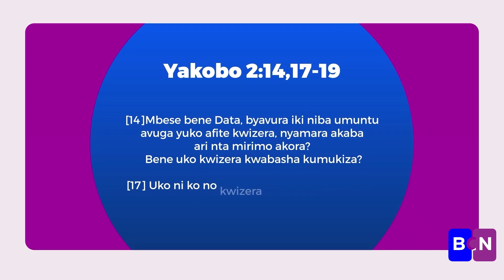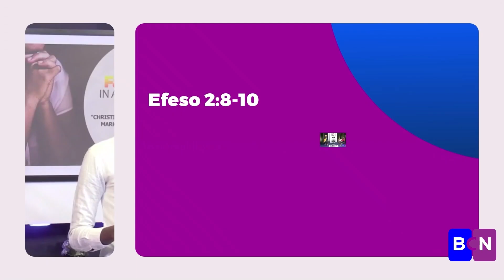FAITH IN ACTION in Diaspora (Canada-Vancouver) With Gisèle (Hope) MUHOZA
19 March 2023@BCN TV